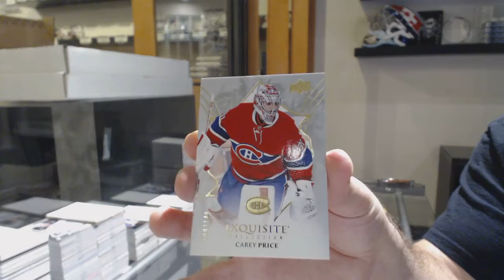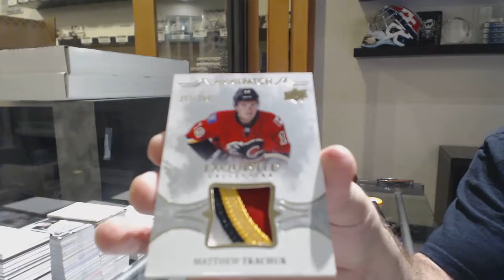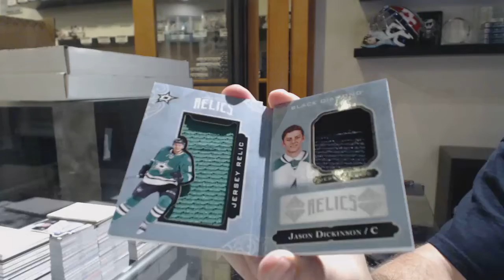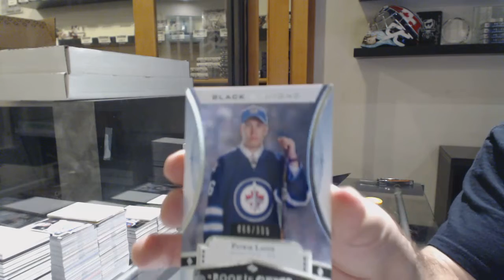16-17 Upper Deck Black Diamond 2 Box Break - C&C GB #10,993